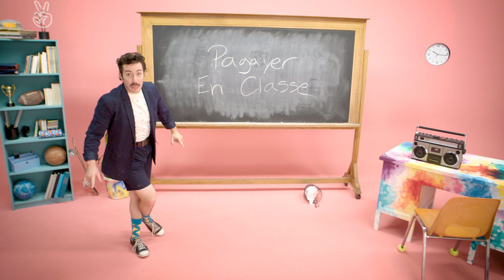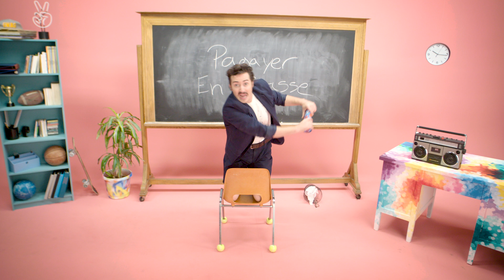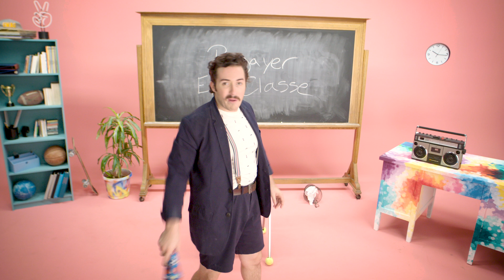Brasse ta classe | La pagaie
Aventuriers, Brett Rocket vous entraîne pour la traversée du Mississippi. Tous à vos étuis!

Pour accéder aux outils et aux capsules de Force 4, c’est par